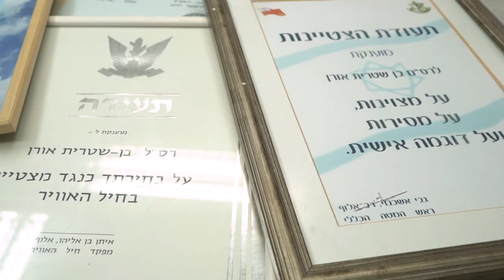חיל-האוויר | לא רק כבאי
"בזכות האמונה באדם"

כולנו צריכים אדם שיאמין בנו, גם כשאנחנו לא מאמינים בעצמנו.
אז תכירו את אורן, מפקד תחנת הכיבוי בבסיס חצרים, ששינה והציל לא מעט חיים!